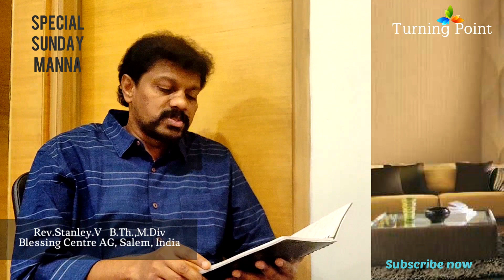யோனாவின் ஜெபம் | Sunday manna |Tamil short sermon | Rev.stanley | BCAG